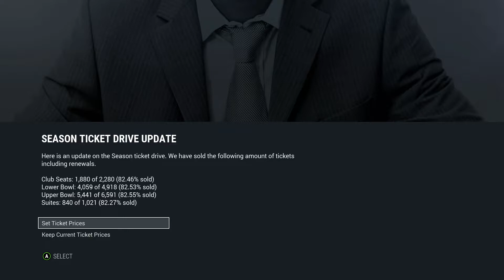NHL 17: Franchise Mode | Houston Huskies #10 "Draft"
NHL 17 is an ice hockey simulation video game developed by EA Canada and published by EA Sports. It is the 26th instalment of the NHL series and was released on September 13, 2016 in North America. The game was released on PlayStation 4 and Xbox One. The game's cover image features Russian forward Vladimir Tarasenko of the St. Louis Blues.

NHL 17 features several game modes, of which include a team building mode, a team management simulator, and playing as a custom player in real hockey leagues. Returning modes include the Hockey Ultimate Team, also known as HUT, and the "Be a Pro" mode, which has players pursue a career in the National Hockey League with a custom-made player. The EA Sports Hockey League mode, or EASHL, also returns. Teams can be custom-made, featuring custom names, logos, uniforms, and arenas. The team's arena becomes larger and gets improved as the team progresses in the mode.

New modes are also introduced to the game. The "Be a GM" mode, which had the player become the general manager of any NHL team they choose, is expanded into the "Franchise Mode". Team owners are introduced to the mode, and players must now meet the team owner's expectations. The player can also potentially relocate their team to different city. If they relocate a team, they are free to build their own stadium and rebuild the team's image from the ground-up. For the second time in the NHL series, the World Cup of Hockey is playable. Players may play the tournament with any team from the World Cup they choose. The actual players, jerseys, and logos for each team all appear in-game.The "Draft Champions" mode is introduced to the series with NHL 17. A fantasy draft simulation, players are able to draft NHL superstars and create their own team with them. After drafting, the player is then able to face other players and have a shot at winning the Draft Championship.